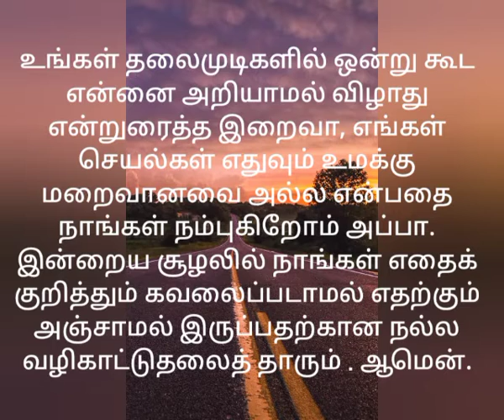Today's bible words | Tamil bible words | Tamil bible catholic | aaruthal tharum vasanam...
Tamil bible catholic
aaruthal tharum vasanam...